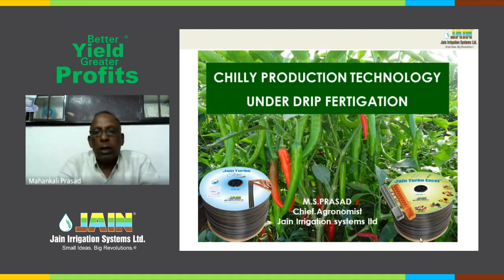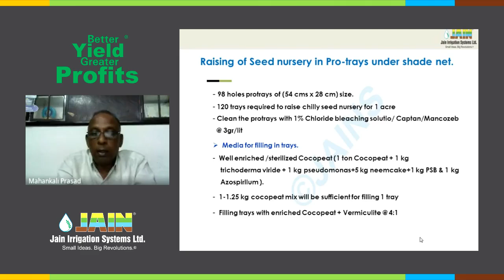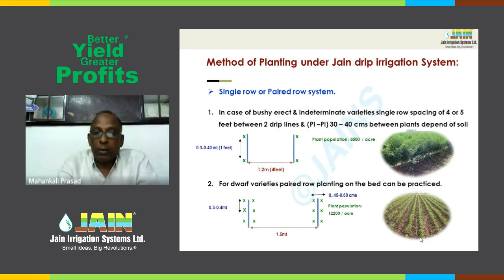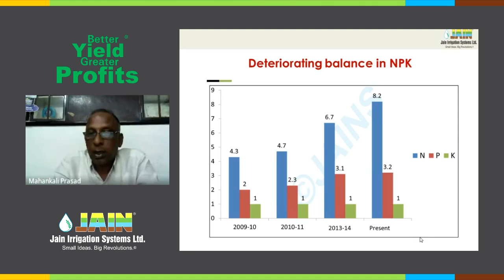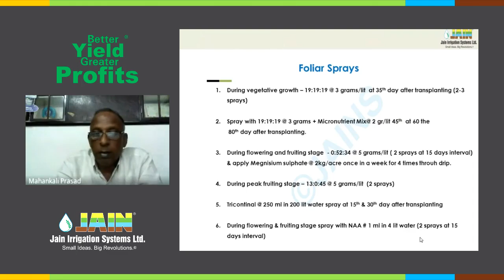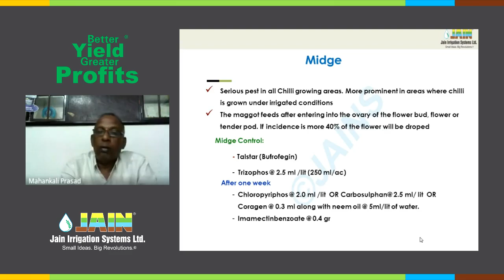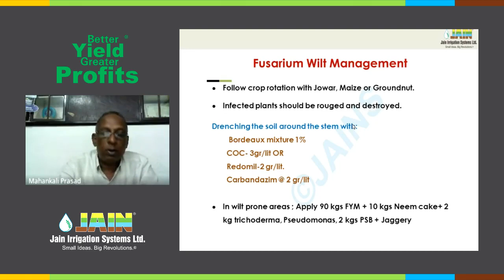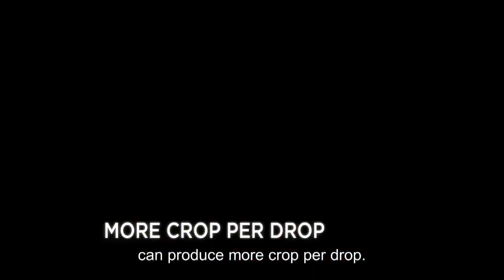Hi-Tech Cultivation of Chilly under Drip Irrigation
Webinar on Hi-Tech Cultivation of Chilly under Drip Irrigation

Speaker: Mr. M. S. Prasad, Senior Agronomist
Language: Telugu